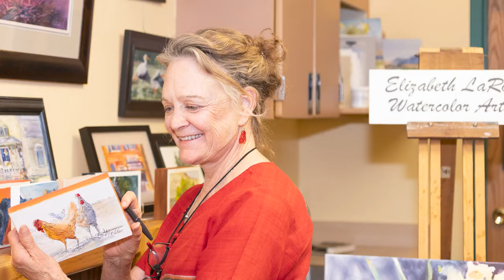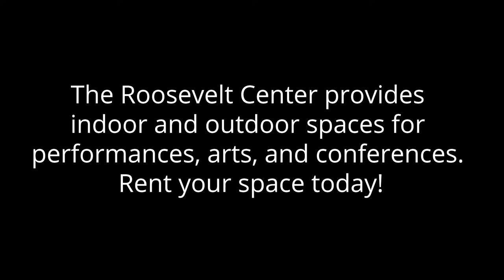Henry Blond - Roosevelt tenant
The Roosevelt Center provides indoor and outdoor spaces for performances, arts, and conferences. Rent your space today!